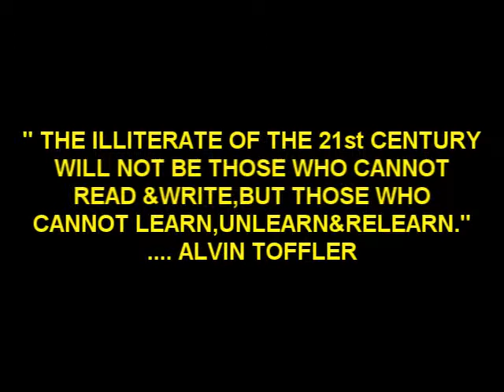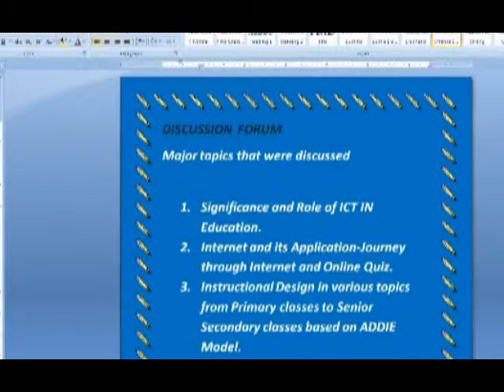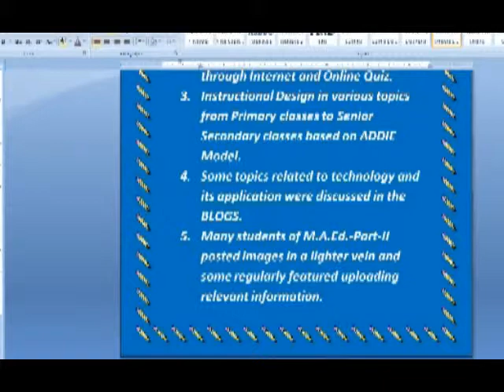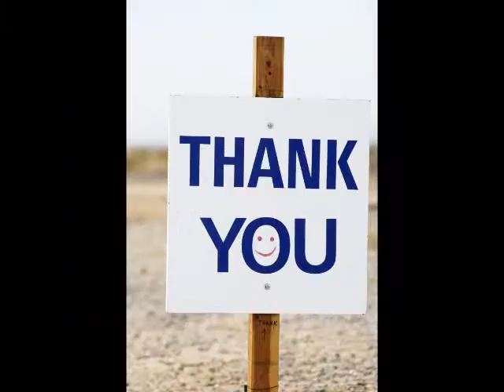Feedback from Geeta Sharma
This is a feedback made by MA (Edu) Part II student of Institute of Distance and Open Learning (IDOL), University of Mumbai of batch 2011-12